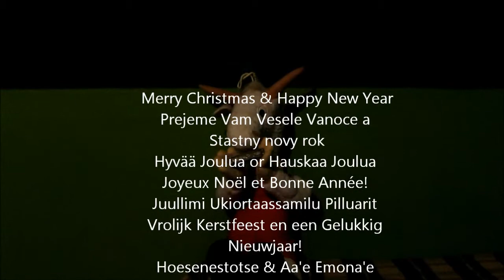Wesołych Świąt :-)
Koprodukcja z Koziołkiem Matołkiem :-) Koziołek Matołek wspomógł mnie grą na harmonijce oraz wystąpił w roli głównej :-)